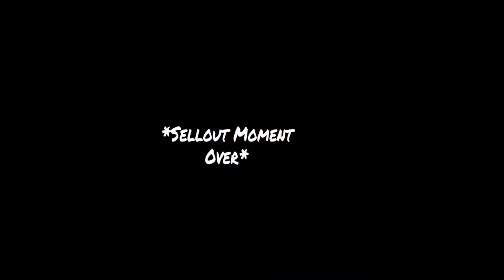HIGHLY OFFENSIVE YET FUNNY ROUGE COMPANY MOMENTS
Hey guys i hope you enjoy this video and if you want to see more gameplay of this this game and many more like it drop a like and subcribe hopefully we can hit one thousands subs by next year. If you want to see raw unedited footage check my twitch and again enjoy the video!